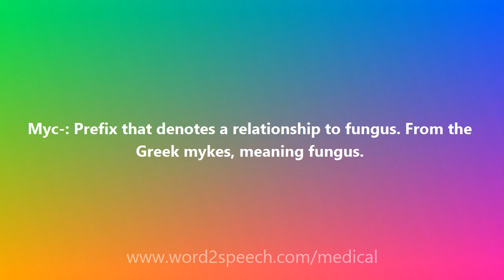Myc- - Medical Meaning and Pronunciation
Title: Myc-

Myc-: Prefix that denotes a relationship to fungus. From the Greek mykes, meaning fungus.

How to pronounce Myc-
definition of Myc-
audio dictionary
How to say Myc-
What is the meaning of Myc-
Pronounce Myc-
Medical dictionary
Medical definition of Myc-